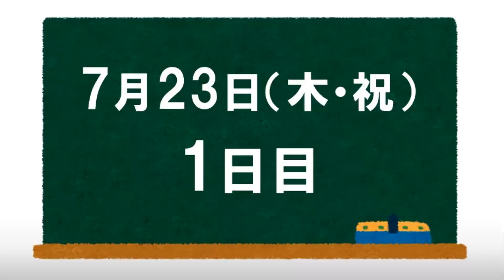【お知らせ】7月23、24日に特別イベント「しくじり恋愛先生」を開催します！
【7/23～24開催！特別イベント】
😵しくじり恋愛先生～あの頃、私はバカだった～
イベント詳細はこちら：

【しくじり先生たちのブログ】
🙆‍♀️大門昌代
💁‍♂️桑野量
💁にしむらみく（代表生徒）
🙋‍♀️吉村ひろえ
🙆‍♀️沼田みえこ
音声動画：『あなたにも幸せな結婚生活が必ず手に入ります！ ～これだけ押さえてください、3つのこと～』
👩服部希美
🙋小川のりこ
音声動画：『徹底解説！男性の恋愛事情ーだから女性は"楽しむ"を育てること♪ー』
🙆‍♂️池尾昌紀
音声動画：『投影と恋愛～心理学の基本を幸せなパートナーシップに活かす～』